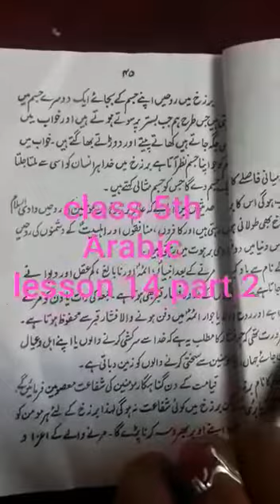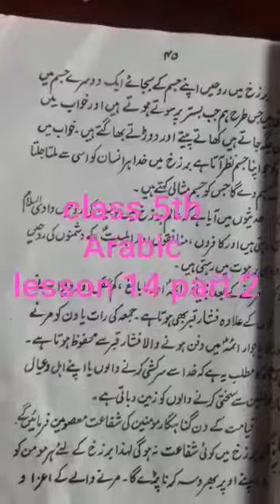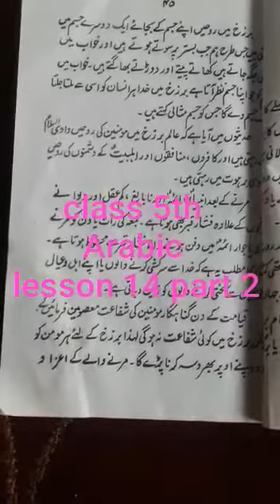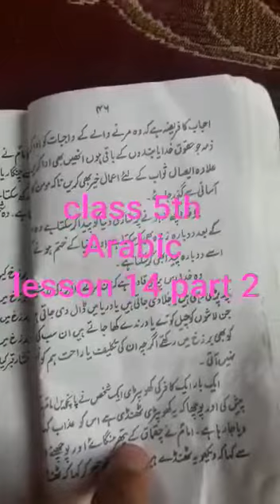Class 5th Arabic Lesson no 11 part 2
Teacher: Sheikh Babaei